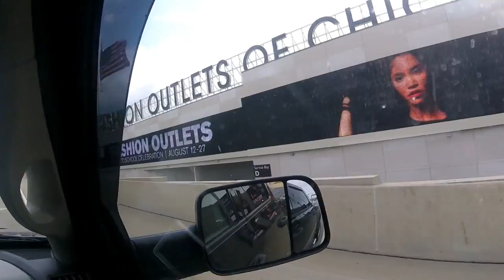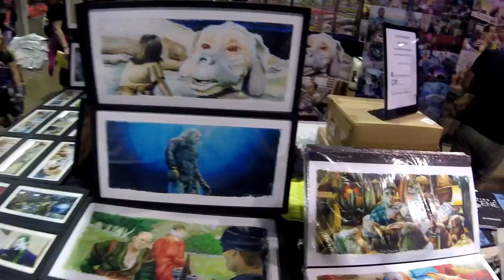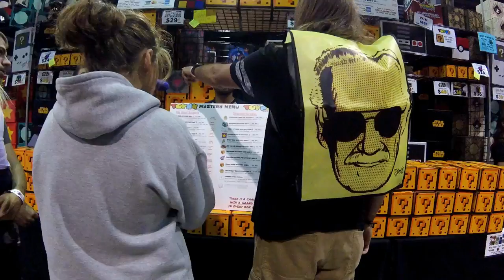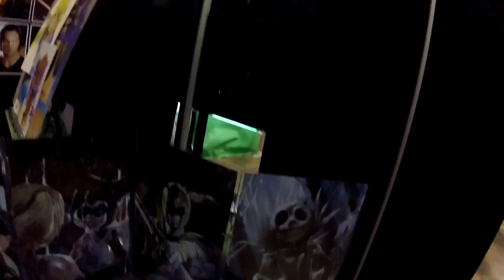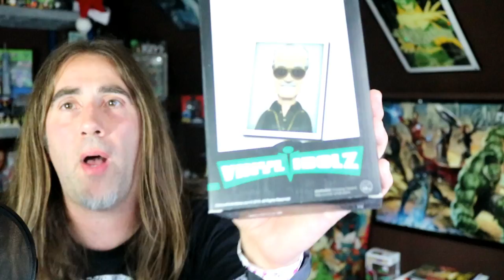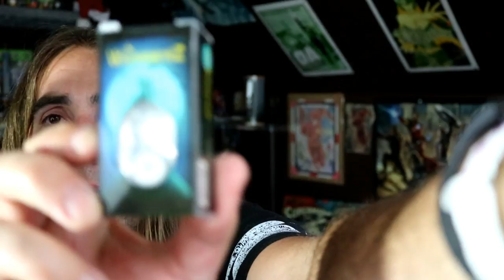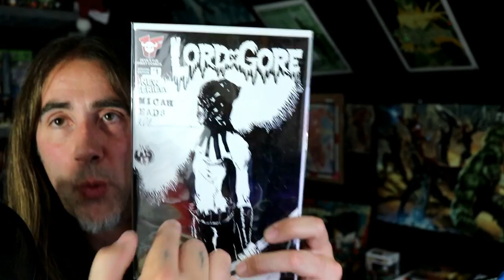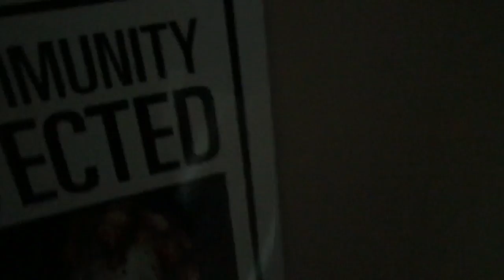Weekend Vlog - Comic Con Edition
The Steve Tooley Channel